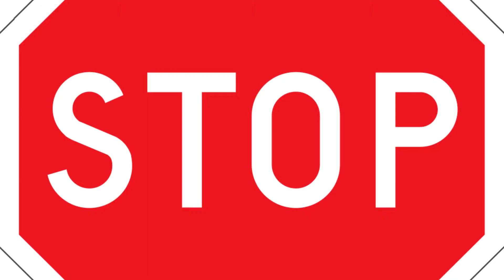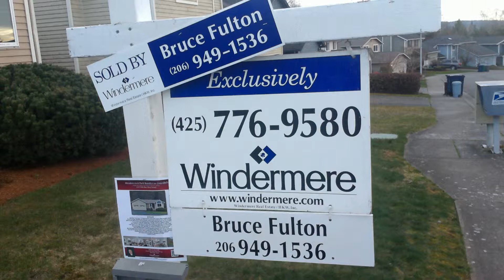Sisters Redsign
Some before and after photos of my home and the type of look Sisters
Redesign can bring.